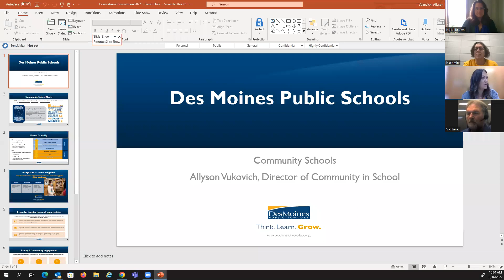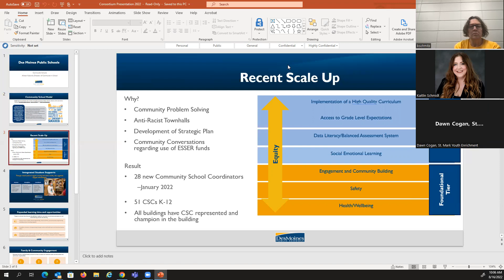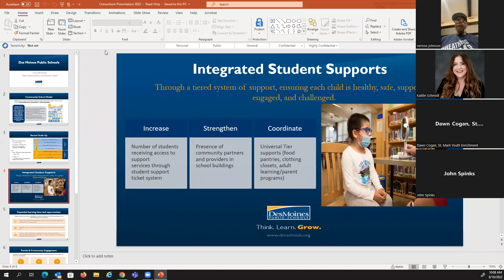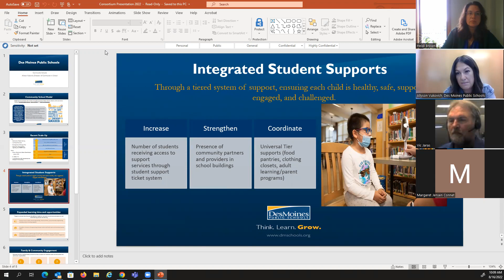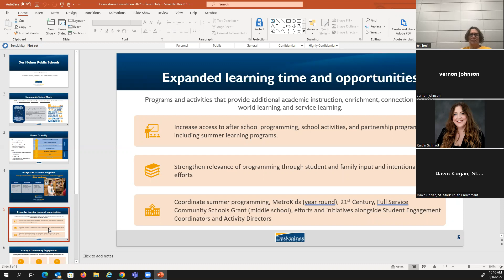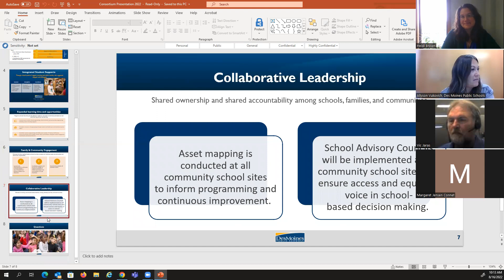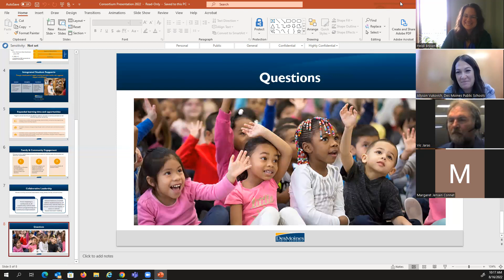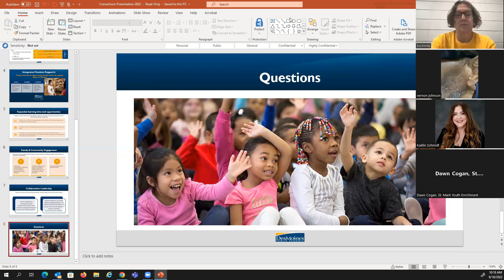FSCS Informative Meeting